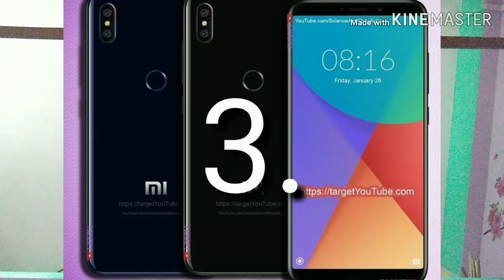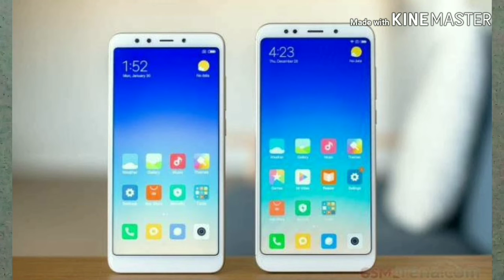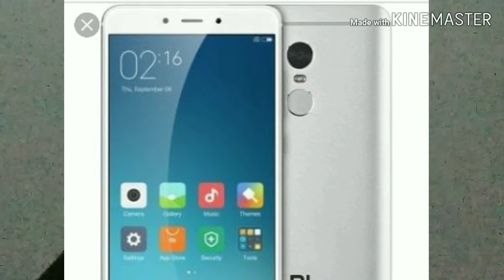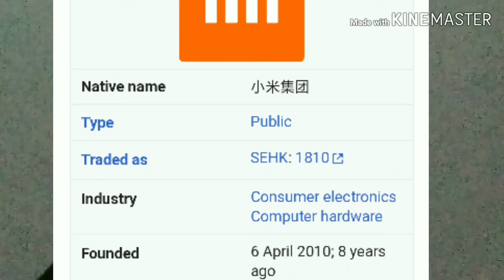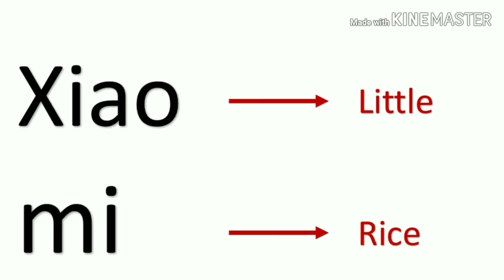Xiaomi ৰ meaning ki ? Some Interesting unknown Fact about Xiaomi..Mi Mobiles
In this video I will tell you some interesting and unknown fact about Xiaomi mobile. .
Friends moi aitu video t Mi mobile r uport kisumn interesting kotha kboloi goisu.